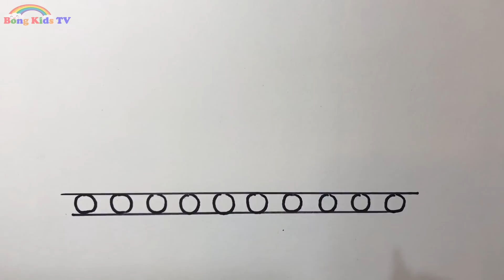Cách vẽ xe tăng Рatte + КВ 6 для мультики про танки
video là Cách vẽ xe tăng Рatte + КВ 6 для мультики про танки, đây là sự kết hợp giữa các loại xe tăng hoạt hình với nhau, các em cùng đón xem sự kết hợp này sẽ tạo nên mẫu xe tăng gì nhé